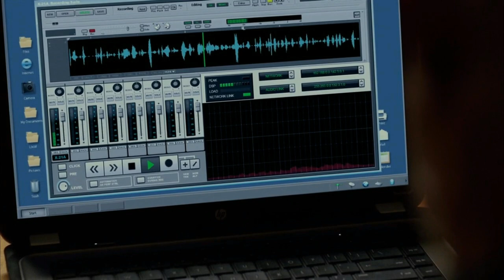Breaking Bad Season 5 Episode 6 Explained In Hindi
In this video I have explained the breaking bad episode six of season five in Hindi in detail

Buyout
In the aftermath of the train heist, Jesse and Mike decide to quit the business, leaving Walt to handle things on his own. Mike is being followed by the DEA.